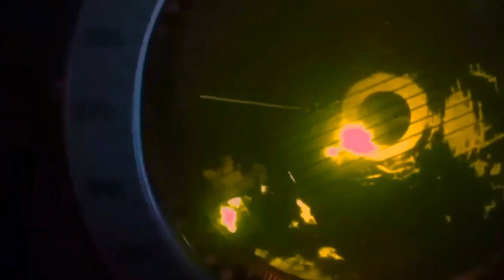без пощади. No mercy. Ukrainian Armed Forces.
Get trolled Putin.